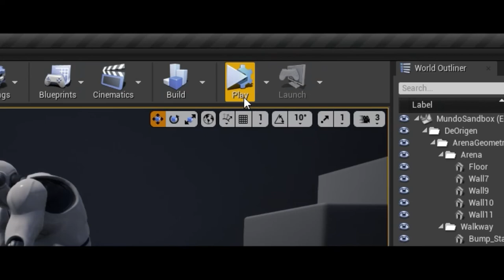SANDBOX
This is our entry for the FICG / Unreal Engine competition.

Main Crew
Director
Frank Beltrán

Executive Producers
Giordo Ganem
Emigdio González

Producer
Frank Beltrán

Script
Frank Beltrán

Animation Crew
Frank Beltrán
Ana Karen López Tapia
Víctor Eduardo López Tapia
Víctor Manuel Ortíz Domínguez
Óscar Acevedo

Editor
Emigdio González and Frank Beltrán

Mocap
Óscar Acevedo

VFX Glitches
Atelier d’image – Rolando Molina

Production Company
Feelmaking

Special thanks
Alejandro Peña, César Moheno, Ivanovich Bob.